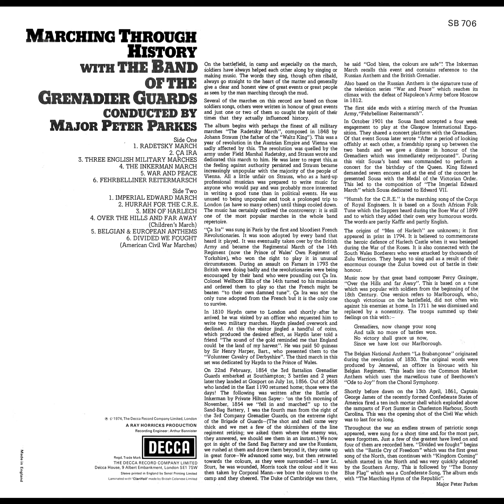MARCHING THROUGH HISTORY with THE BAND OF THE GRENADIER GUARDS conducted by MAJOR PETER PARKES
MARCHING THROUGH HISTORY with
THE BAND OF THE GRENADIER GUARDS conducted by MAJOR PETER PARKES

0:00    Radetsky March  (Strauss arr. Parkes-Horricks)

2:33    Ca Ira  (Parkes)

Three English Military Marches  (Haydn arr. Parkes-Horricks)
5:55 (1st Movement)
7:09 (2nd Movement)
8:30 (3rd Movement)

11:47   The Inkerman March  (Bashford)

14:39   War And Peace  (arr. Parkes)

17:15   Fehrbelliner Reitermarsch  (Henrion)

20:19   Imperial Edward March  (Sousa arr. Parkes-Horricks)

22:38   Hurrah For The C.R.E.  (Parkes)

24:43   Men Of Harlech  (Trad. arr. Payne)

27:18   Over The Hills And Far Away (Children's March)  (Grainger)

33:21   Belgian & European Anthems  (i) La Brabanconne  (Van Campanhout);  (ii) Ode to Joy (Beethoven arr. Parkes-Horricks)

35:42   Divided We Fought (American Civil War Marches)  (arr. Parkes)

Recorded 1974